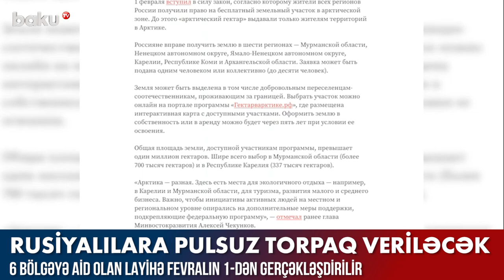6 bölgəyə aid olan layihə fevralın 1-dən gerçəkləşdirilir - BAKU TV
6 bölgəyə aid olan layihə fevralın 1-dən gerçəkləşdirilir - BAKU TV